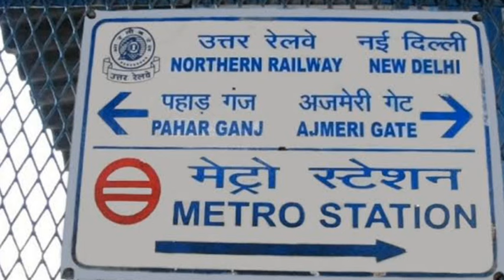job in delhi | part time job in delhi | night job | night me job kaise dhunde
दिल्ली में Night Job कैसे मिलेगी | Delhi Job | Night Part Time Jobs

नोएडा कंपनी को ड्राइवर चाहिए Noida Company Driver Job Recruitment | Driver Jobs

घर की देखभाल के लिए हेल्पर चाहिए | Salary 25,000 Rs | Helper Job | Home Servant Job | naukar chahiye

पेपर मिल में ड्राइवर चाहिए / driver job / driver vacancy / salary 50,000 per month

मुझे एक पर्सनल ड्राइवर चाहिए Ludhina Company Driver Job Recruitment | Driver Jobs | Salary 25,000

कोरियर कंपनी को ड्राइवर चाहिए Delhi Courier Company Driver Job | Driver Jobs | Salary 30,000 Rs.

बर्तन फैक्ट्री में ड्राइवर चाहिए | driving job | driver job | driver ki job | Salary 24,000 Rs.

गर्ल्स हॉस्टल में चौकीदार चाहिये | security guard job in delhi

मारुति सुजुकी कंपनी को ड्राइवर चाहिए Maruti Suzuki Driver job | Driver Jobs | Salary Rs.35,000

Part Time Earning Job
Part Time Job In Delhi
Delhi jobs
Jobs hub
Fresher job in delhi
Job in delhi
Market job in delhi
Connught place market job
Kamala market job
Kamla market job in delhi
Sarojni market
Sarojni market job in delhi
night me job kaise dhunde